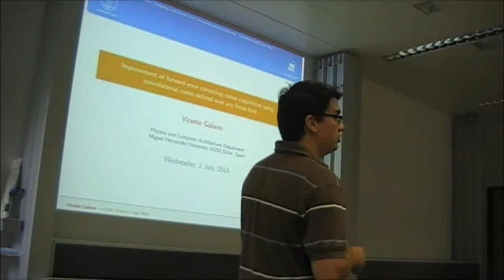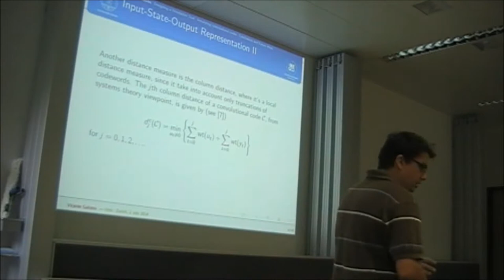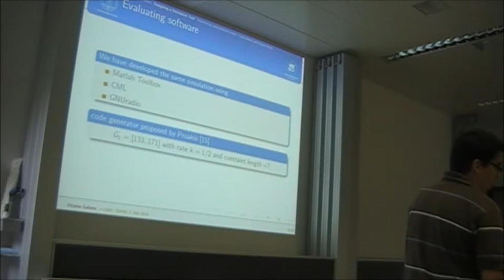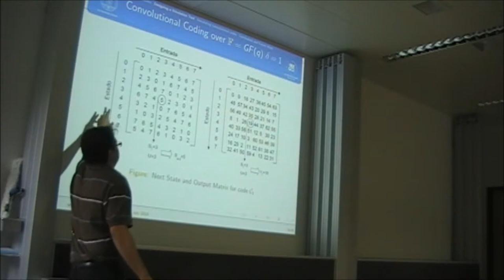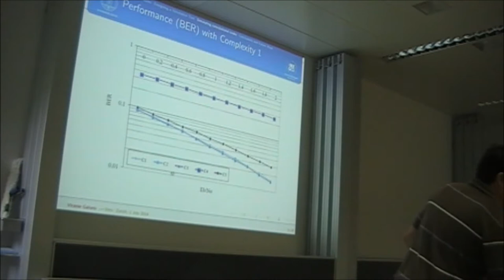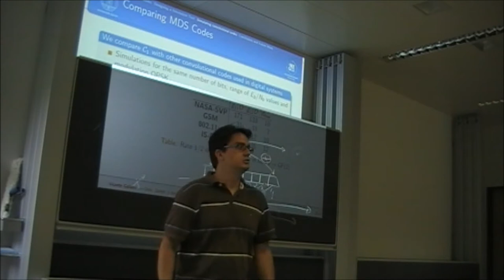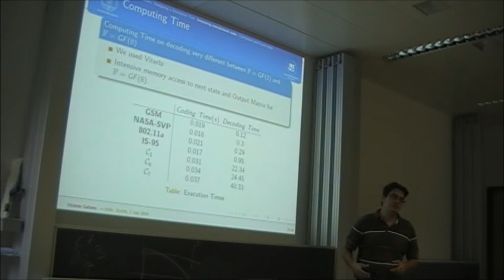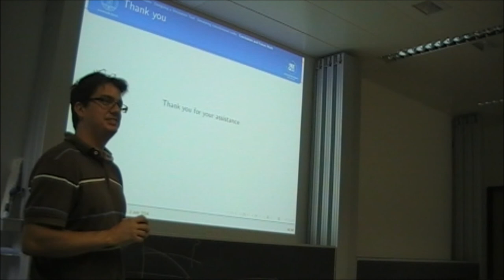Improvement of forward error correcting codes capabilities using convolutional codes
Improvement of forward error correcting codes capabilities using
convolutional codes defined over any finite field.

Financiación: Ayudas a la movilidad para personal docente e investigador de la UMH 2014.

Universität Zürich
Institu für Mathematick
2 July 2014

Profesor: Vicente Galiano Ibarra.
Dpto. de Física y Arquitectura de Computadores.
Área de Arquitectura y Tecnología de Computadores.